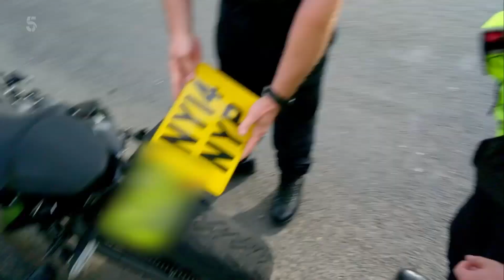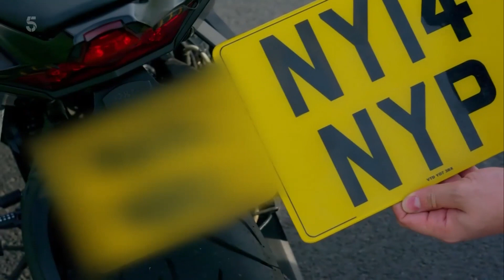Dales unmarked biker police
Just few clips showing police and bikers interactions